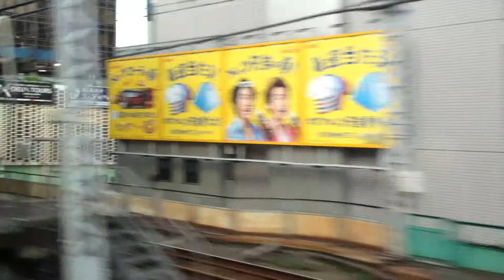山手線 車窓 東京→浜松町/ E231系 東京527発